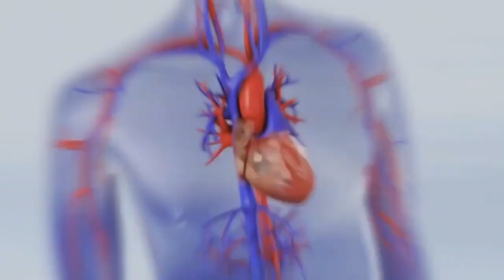वात पित्त कफ़, रोजाना सुबह खाली पेट लो जीवन भर नसों मे ब्लॉकेज जोड़ों का दर्द कभी नही सताएगा हड्डिया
1)लहसुन खरीदने के लिए यहां क्लिक करें
2)अदरक खरीदने के लिए यहां क्लिक करें
3)अर्जुन की छाल खरीदने के लिए यहां क्लिक करें
3)Dalchini खरीदने के लिए यहां क्लिक करें